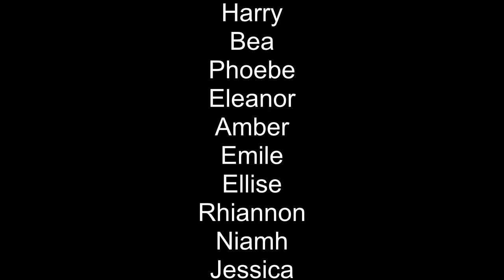Westdale Junior School Music Club 2017